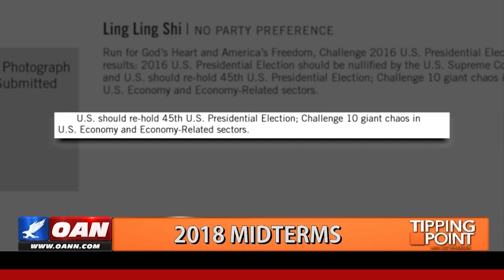Elisha Krauss on OANN: Socialism in California Has Failed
Elisha Krauss joins Liz Wheeler of One America News Network to discuss how socialist policies and politicians have failed the state of California.